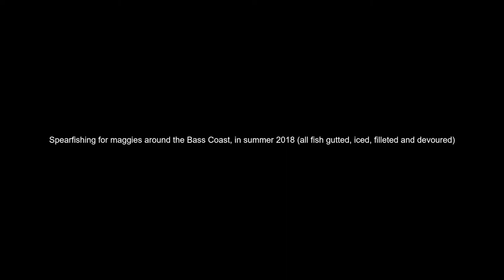Spearfishing Phillip Island & Bass Coast. Magpie perch compilation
Mostly magpie perch, with a few other species mixed in. All fish shot in depths ranging from 5-12 meters.